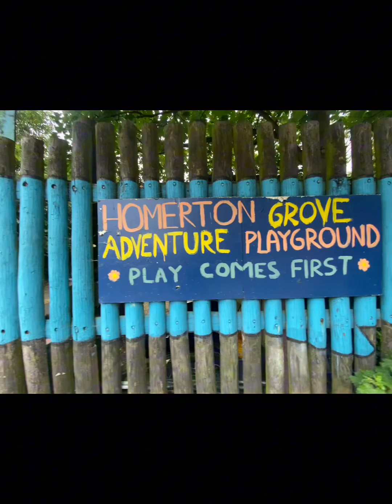Community landscape c/o Core Landscapes Homerton, Hackney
The wonderful work done by Core Landscapes Homerton part of the @CoreArts Hackney mental health & well being provider . Nature in the city